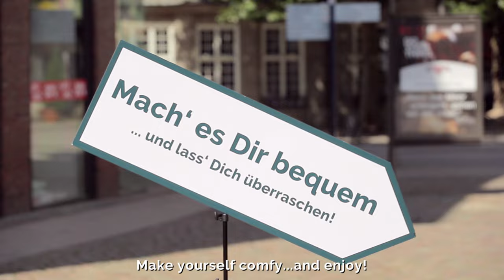Sofa Surprise in the City | SofaConcerts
SofaConcerts presents: An empty couch on the middle of the street in Hamburg - you’ll never guess what happened next...

We love good music and how it can touch and surprise people. Together with the wonderful singer Marvin Brooks we planned a special event to surprise people on the street. We met many fantastic people and had even more special moments together with them. Thank you so much for having the heart to take a seat! We had a great time!

Entdecke tolle Musiker und lade sie zu deinem Event ein. Egal ob Wohnzimmerkonzert, zur Hochzeit oder für die Firmenfeier! 🛋 ❤